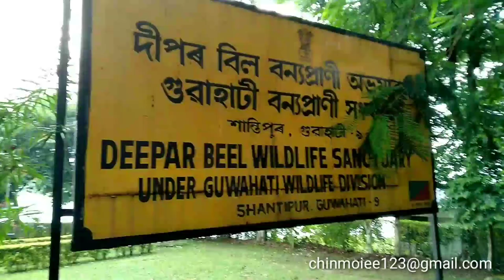.DEEPOR BEEL BIRD SANCTUARY AND WILDLIFE|ASSAM l দীপৰ বিল|Latest update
Deepor beel Bird sanctuary Assam
দীপৰ বিল পক্ষী পৰিভ্ৰমণ অসম